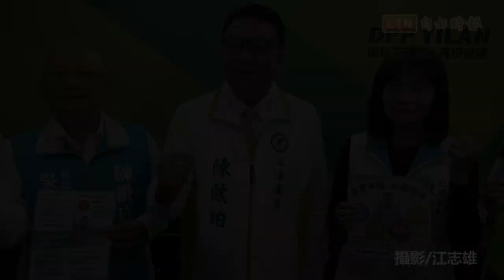宜縣民進黨立委初選登記 陳歐珀搶頭香高喊宜蘭Action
宜蘭縣民進黨立委黨內初選，立委陳歐珀今天上午率先完成登記。陳歐珀在其妻徐慧諭與服務團隊陪同下，前往民進黨宜蘭縣黨部辦理黨內初選登記，隨後高喊「挺台灣、拚建設、宜蘭Action」競選主軸口號。陳歐珀說，宜蘭縣重大建設，像是北宜高鐵、鐵路高架、國5銜接蘇花改、蘇花安、台62線、台2庚線，會在未來5年發包